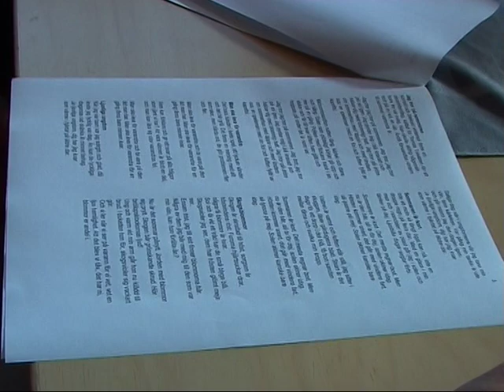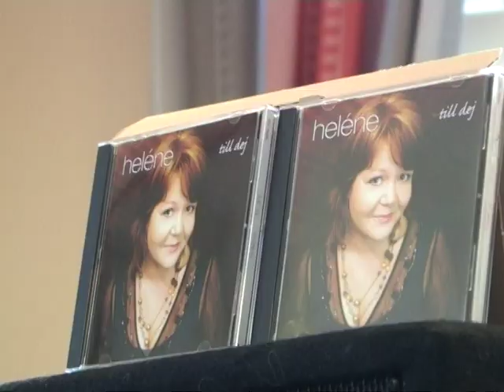Sång- och musik med Helene Nyberg o Thomas Enroth 1.8.2007 på Köpmanholmen i Larsmo / Larsmo När-TV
Medverkande:Thomas Enroth, Helene Nyberg och Annika Strömberg.